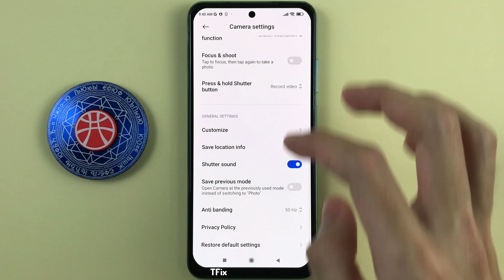How to change the system color in Camera on Xiaomi Redmi Note 10 Android 11